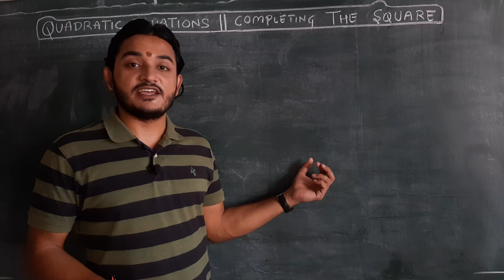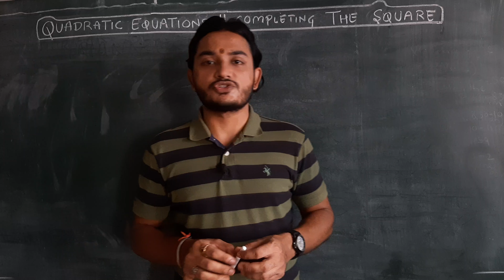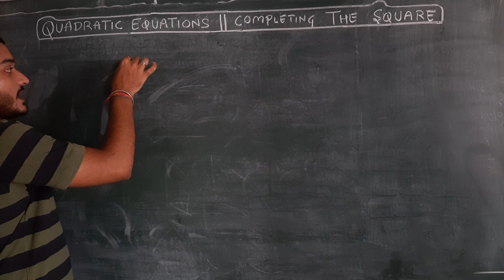Quadratic Equations | Completing the Square - NCERT Ex-4.3 (I) | Class 10 PART 4 CBSE Maths Solver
PART 4
LEARN FULL CONCEPT OF COMPLETING THE SQUARE | NCERT EX - 4.3 Q 1 ALL PARTS |

📚 QUADRATIC EQUATIONS | CBSE CLASS 10TH | NCERT | FULL VIDEO SERIES | DAILY CLASS AT 8 P.M | RAMANUJAM SERIES BATCH | FOR 2021 EXAMS 📚

📚 📚 STUDY WELL , GOOD LUCK 👍👍📚📚